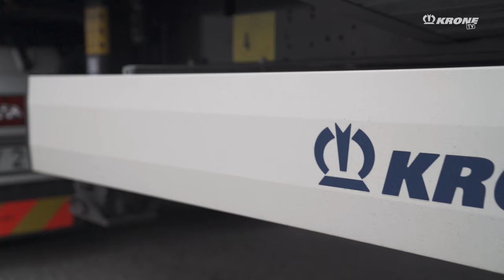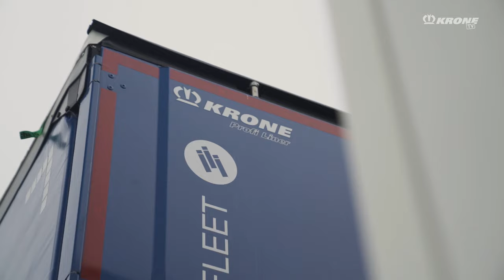The KRONE 32.5 meter train. A visit to Scania - Part 2. | KRONE TV